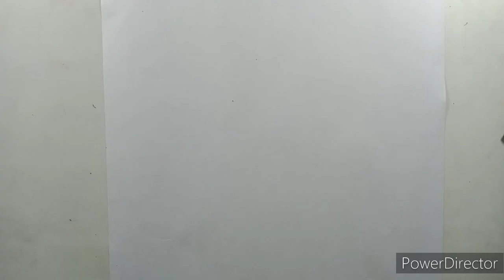how to draw Krishna drawing☺️☺️